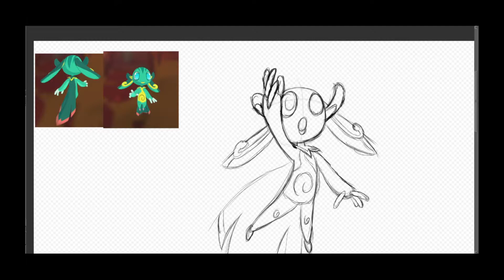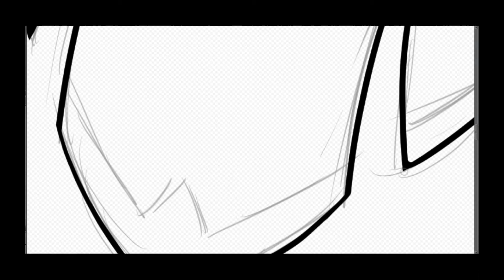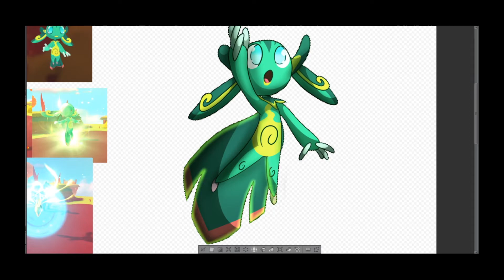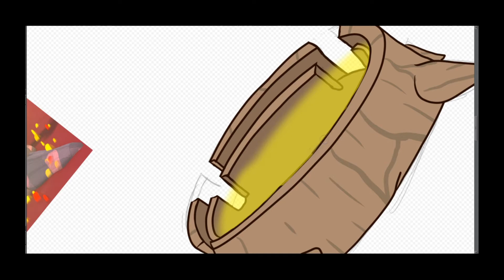(Speed Draw) Temtem - Kinu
Now for my favorite Nature type Temtem, Kinu! It's more of a support Temtem, possessing only 3 attacks in its kit. Not to worry, for it'll provide heals and debuffs! The sacred spirits of the Giant Banyan will be your aid for this fight! Use Lifeful Sap!